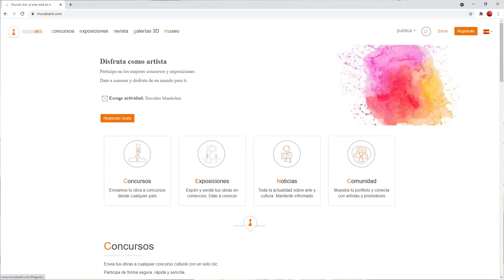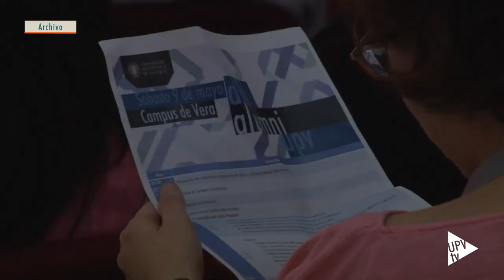Premio Alumni Destacada 2021 - Noticia @UPVTV, 05-11-2021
Rocío Cortés Grao, creadora y actual directora general de MundoArti Global SL, ha sido galardonada por la Universitat Politècnica de València (UPV) con el Premio Alumni Destacada 2021, reconocimiento que otorga cada año la institución académica al miembro del colectivo más relevante por su trayectoria profesional y personal, su reconocido prestigio, su labor social, y por haber contribuido, de forma notoria, a la promoción de la imagen y fines de la UPV.